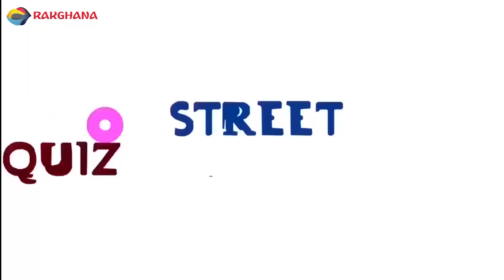What is UNEMPLOYMENT? | Street Quiz | Funny Videos | Funny African Videos | African Comedy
In this funny episode of RakGhana Street Quiz, we ask; What is UNEMPLOYMENT?